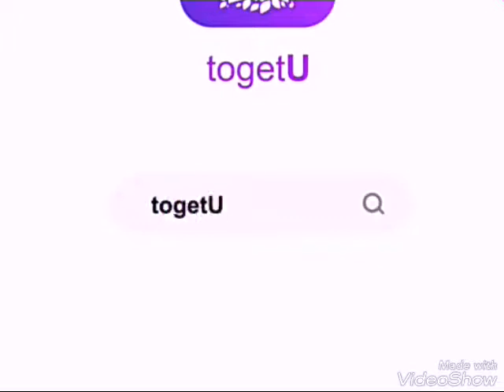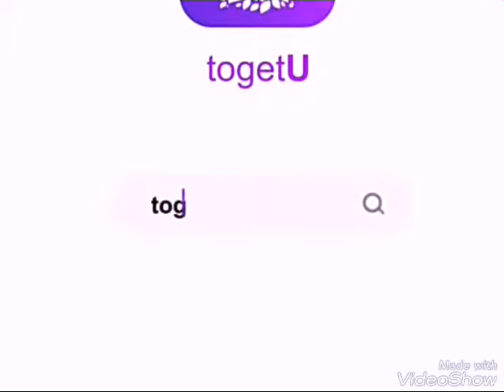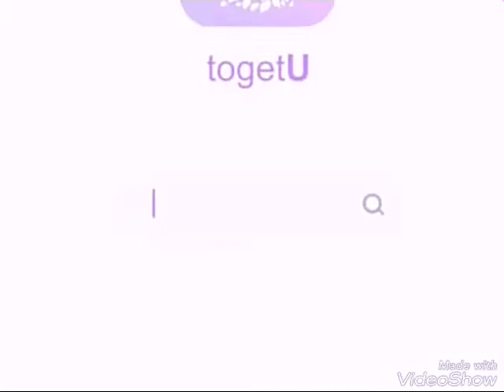18+ 2018 new videos most hot